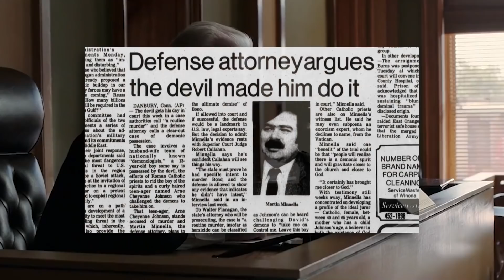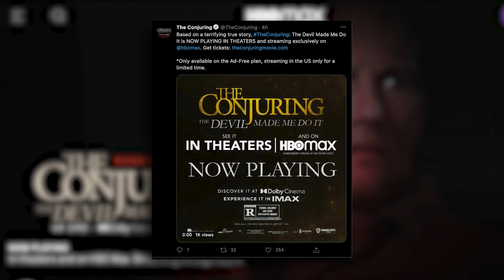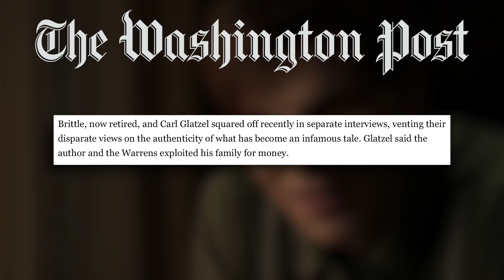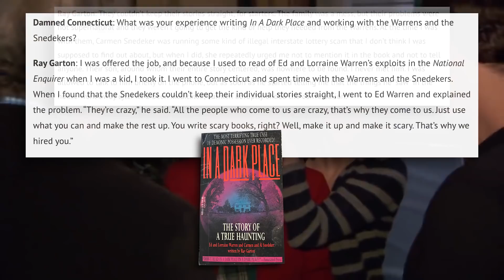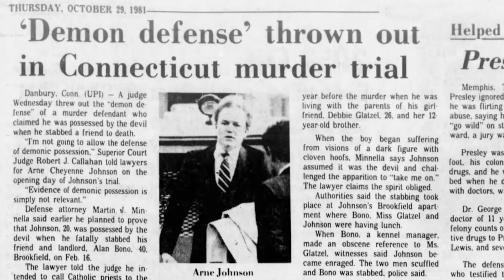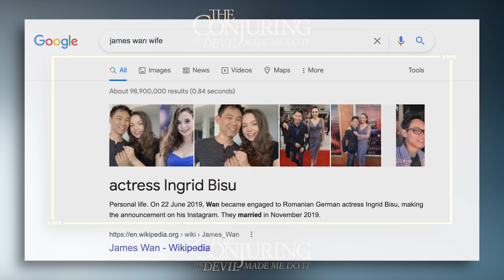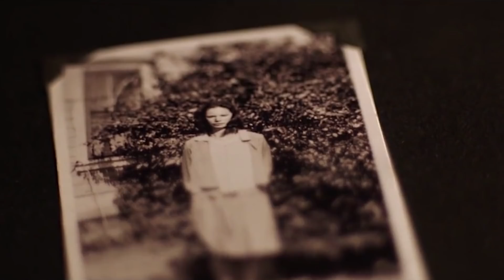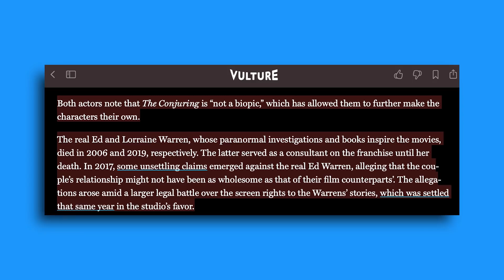The Conjuring 3 - Let Me Explain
Let Me Explain The Conjuring 3: Lorraine Made Em Do it

THE CONJURING 3 (2021):
The Warrens investigate a murder that may be linked to a demonic possession.
Writers: David Leslie Johnson-McGoldrick (screenplay/story by), James Wan (story by), Chad Hayes and Carey W. Hayes (Characters)
Stars: Patrick Wilson, Vera Farmiga, Ruairi O'Connor, Sarah Catherine Hook, JULIAN HILLIARD, John Noble, The Devil, Eugenie Bondurant

Further Listening...